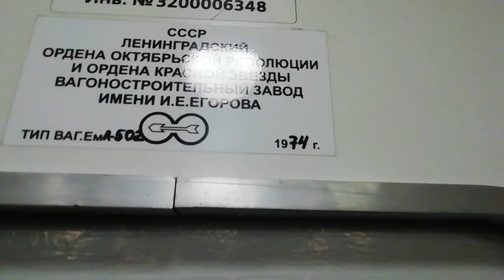Вагон метро ЕМА-502 6348.На данный момент списан.